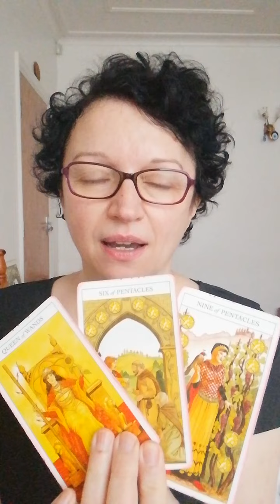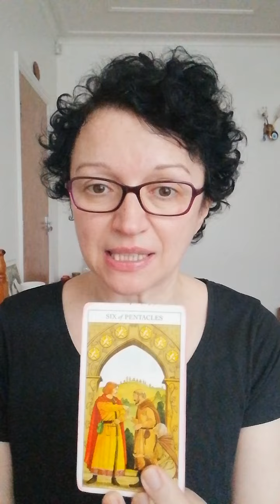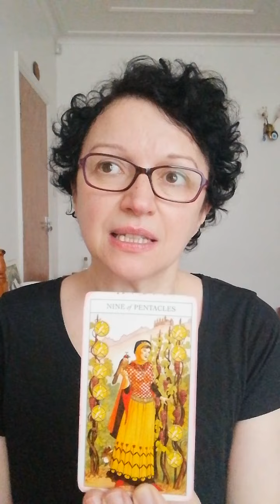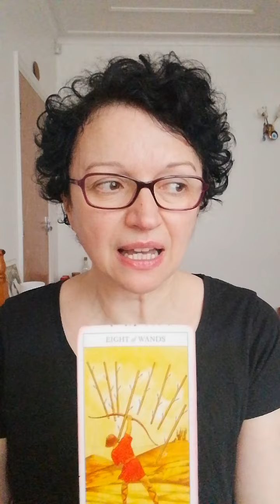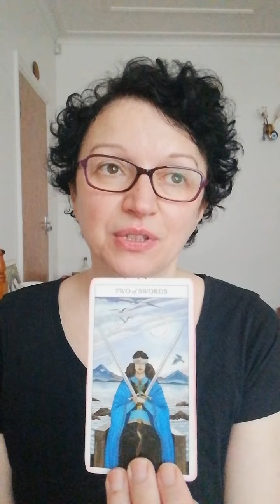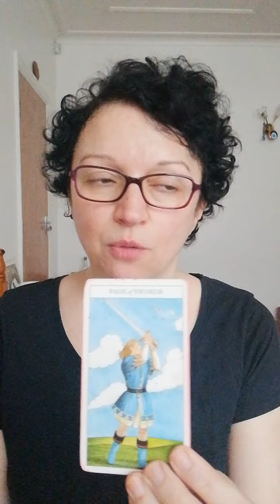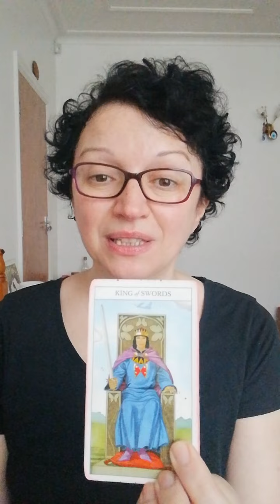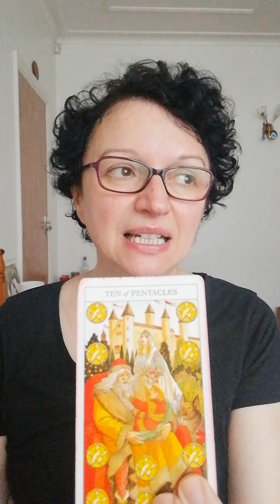Pick a card: where did it go wrong ?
wherediditgowrong theaxelleway pickacard Hi this is Axelle, welcome to another Pick a Card tarot reading!
Today is all about where did it go wrong.
Pile 1: 0:28      Pile 2: 5:04